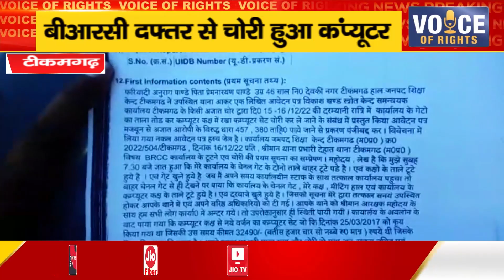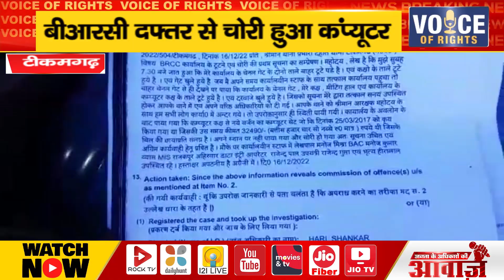टीकमगढ़ ll बीआरसी दफ्तर से चोरी हुआ कंप्यूटर